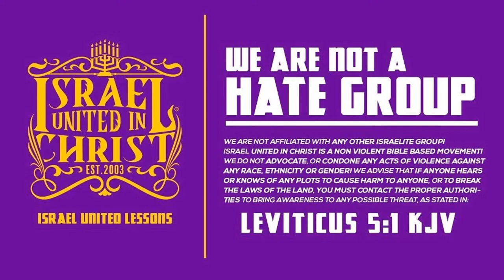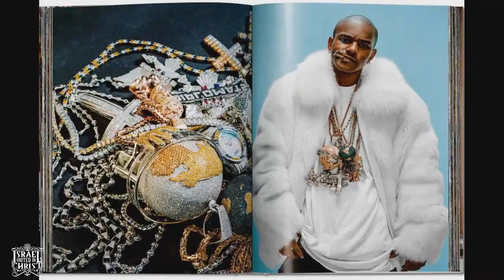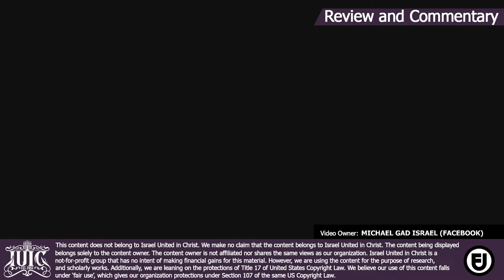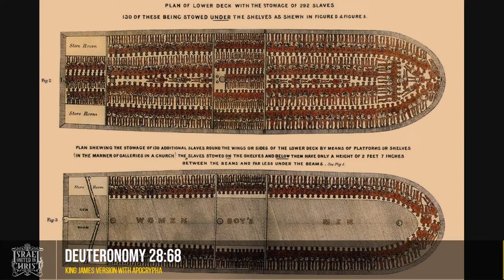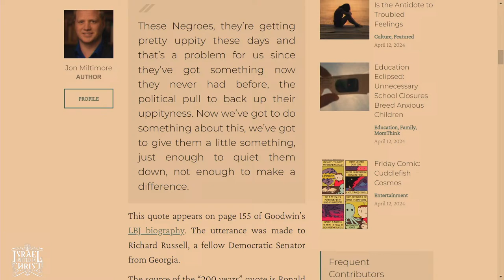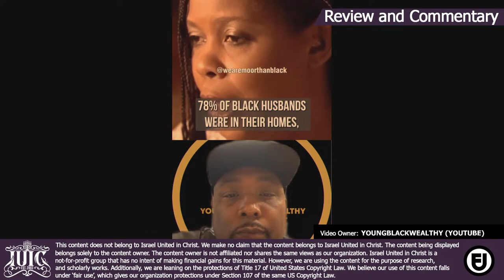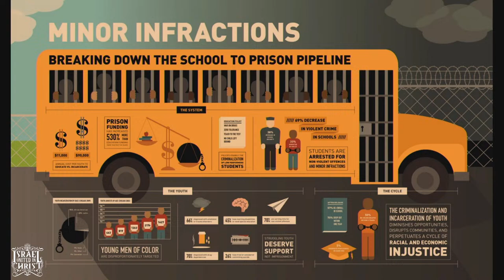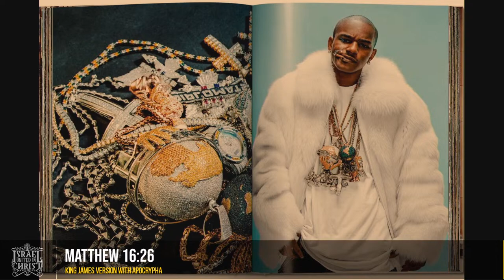The American Dream